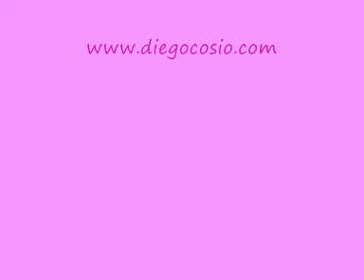Diego Cosio & Nubetia - Busco un Hombre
Diego Cosio y Nubetia cantan en el Orgullo Gay de Madrid en directo el tema de Mision Eurovision 2007 Busco un Hombre